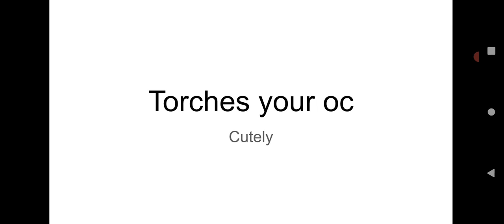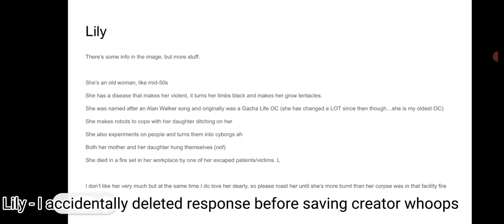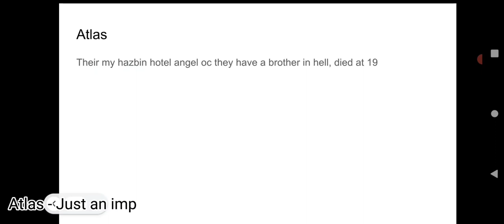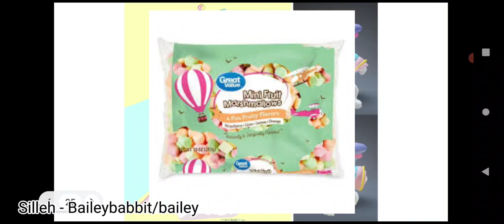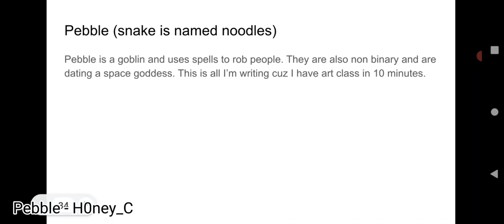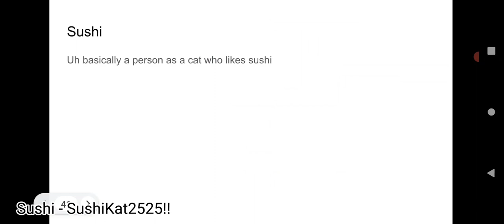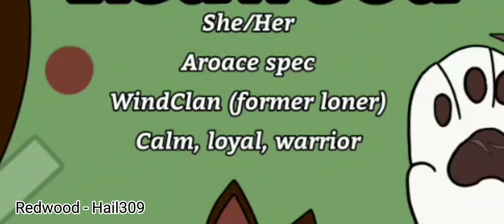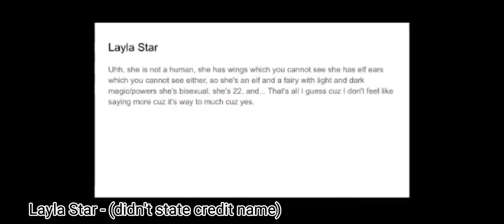I FUXED UP THE OC IN THE OVEN, sorry guys👉👈- roasting OCS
PoK

Fellow people who got failed
BaileyBabbit/Bailey
Just an imp
PoK
Liam the Dino
Fishface
Mattimations.NUK3
bugz
H0ney_C
chalkbored
Rose
Le croissant